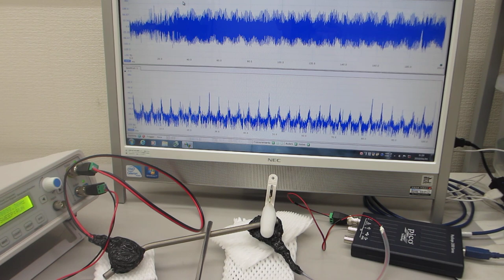音と超音波の組み合わせ技術（音と超音波の組み合わせを利用した超音波制御技術を開発）